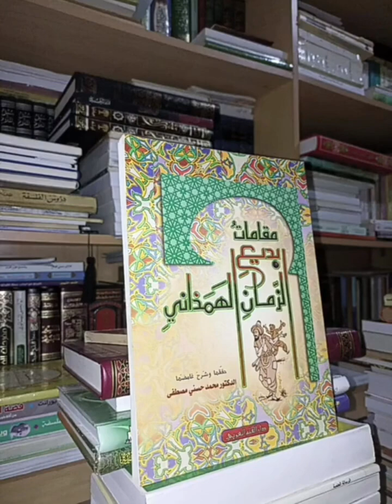مقامات الهمذاني || محمد كرم